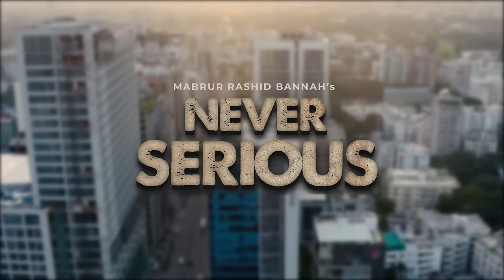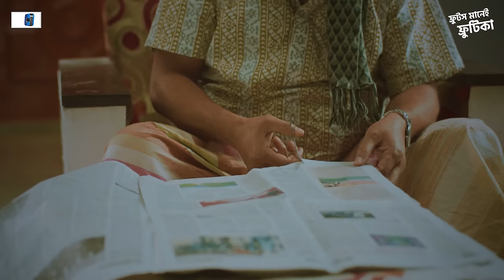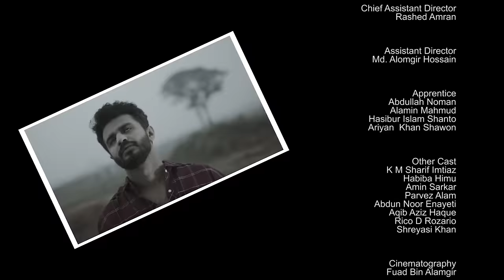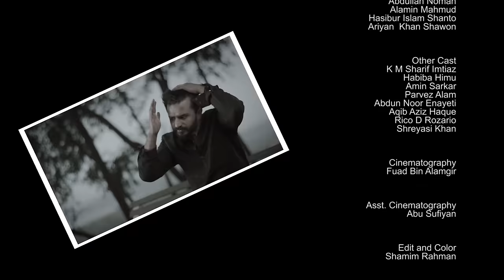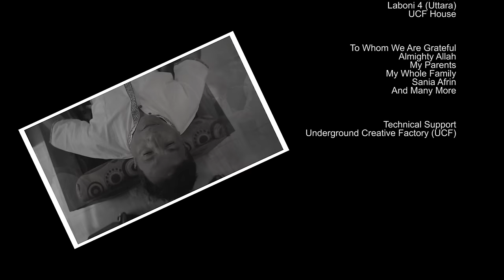Never Serious | নেভার সিরিয়াস | Musfiq R Farhan | Keya Payel | Mabrur Rashid Bannah | Eid Natok 2023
Natok : Never Serious
Starring : Musfiq R Farhan, Keya Payel, Zillur Rahman, Anamika Oyshe, Rashed Amran, Anindita Mimi, Shakhawat Ripon, K M Sharif Imtiaz & Many More
Screenplay, Dialogues & Director : Mabrur Rashid Bannah
Producer : Zahirul Islam Shohel
Story : Isteaque Ahmed
Cinematographer : Fuad Bin Alamgir
Edit & Color : Shamim Rahman
Production : Underground Creatine Factory
Publicity Design : Masum Billah (Mbgfx)
Content Publish : Mithu Saha
Language : Bengali
Label : CD Choice